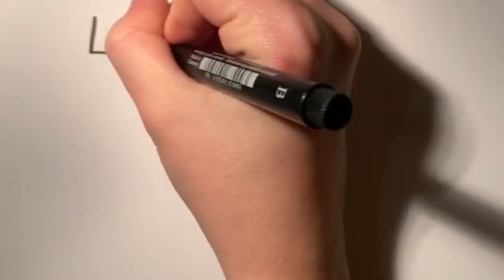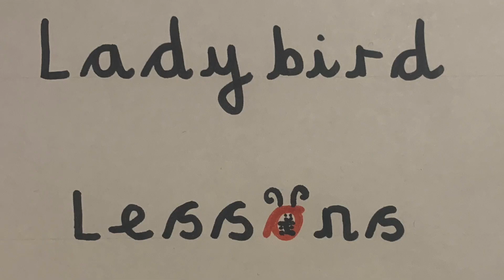13.5.20 Workout Wednesday with Mrs Jobey